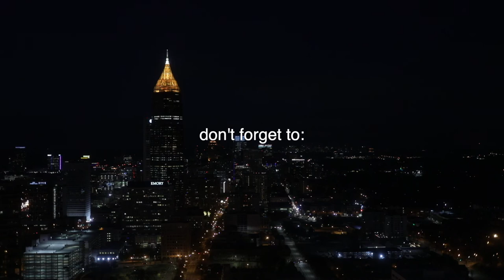Fantasia Barrino Concert + Thanksgiving 2019 Atlanta Trip//Reupload//S1EP7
In this video I attend the Fantasia Barrino Concert with family and spend the Thanksgiving Holiday in Atlanta.